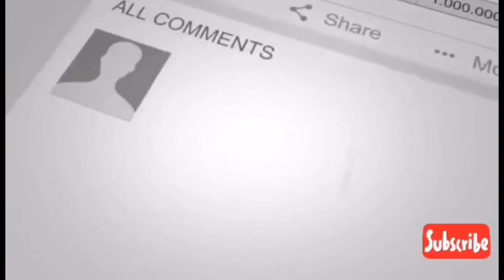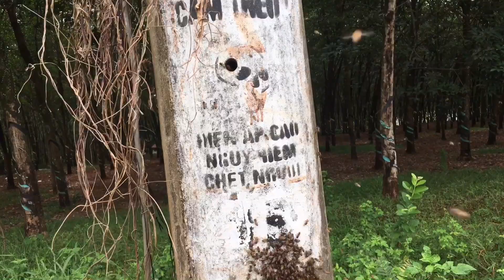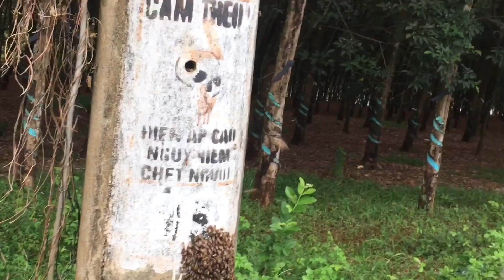Săn Ong mật về nuôi | tập 2 | ký sự bắt Ong cột điện về nuôi | PTM CHANNEL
Săn Ong mật về nuôi | tập 2 |
Tập trước ae cũng đã xem ae mình đi soi ong và vô Long não rồi và ở tập mày ae mình thu hoạch ong như thế nào mời mọi người xem tập 2 nhé
Hành trình của ae mình đi bắt ong từ cột điện về nuôi sẽ ra sao mời bà con theo chân mình nhé
Những clip hướng dẫn bắt ong
Thank các bạn đã xem video chúc các bạn ngày mới vui vẻ 😻